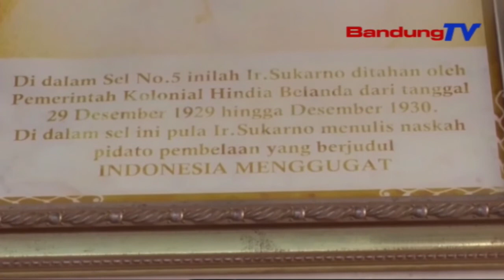Risma, “Teladani Sifat Bung Karno Yang Tak Mudah Putus Asa” | SBR | BANDUNGTV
SBR | BANDUNGTV | IRFAN RAMANDA | Menteri Sosial Republik Indonesia Yang Juga Kader Partai Demokrasi Indonesia Perjuangan, Tri Rismaharini, Meminta Agar Masyarakat Khususnya Generasi Muda, Meneladani Sifat Bung Karno Yang Tak Mudah Putus Asa Untuk Maju. Hal Tersebut Diungkapkannya, Usai Mengunjungi Eks Lapas Banceuy Bandung, Rabu Pagi.